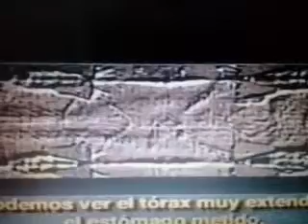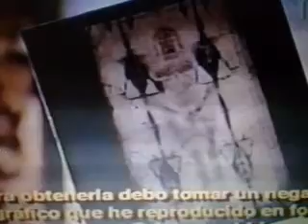documentario "Sindone di Torino" / documental "Sudario de Turin"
("ewtn"  Channel) vhs, circa 2003